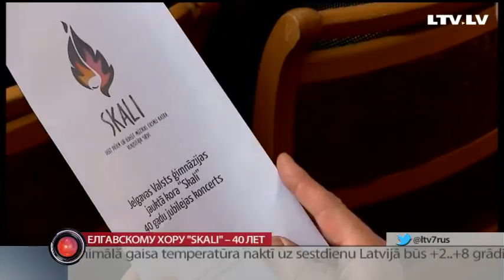Обзор региональных новостей